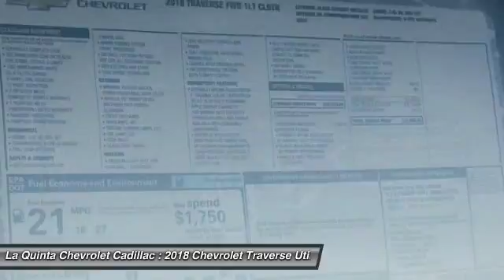2018 Chevrolet Traverse La Quinta CA G133889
2018 Chevrolet Traverse LT Cloth

2018 Chevrolet Traverse LT Cloth Clean Vehicle History, CARFAX ONE OWNER CLEAN HISTORY!!, Non Smoker Vehicle!!!, Professionally Detailed!!!, 160 Point Safety Inspection. 27/18 Highway/City MPG Price does not include Taxes, Tags, Title, and Licensing Fee.  Price includes: $750 - Chevrolet Select Market Bonus Cash. Exp. 11/30/2017